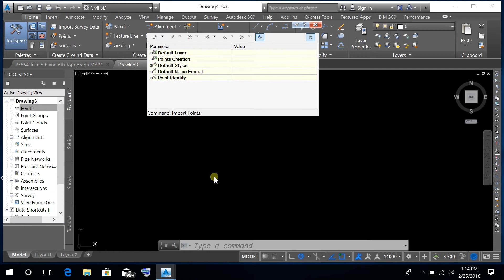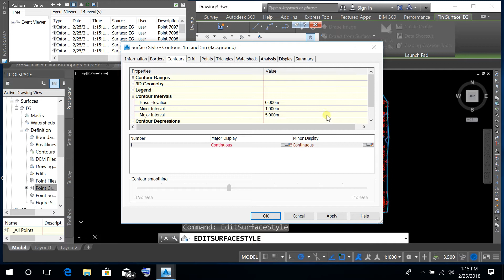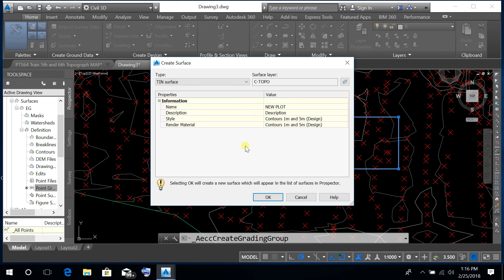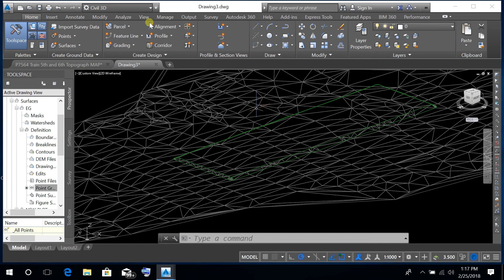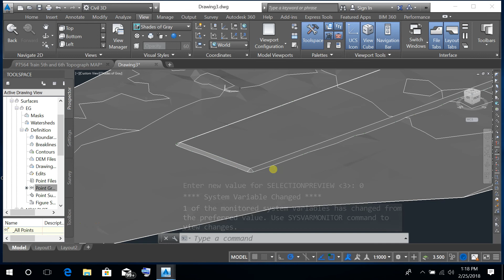AutoCAD Civil 3D Grading